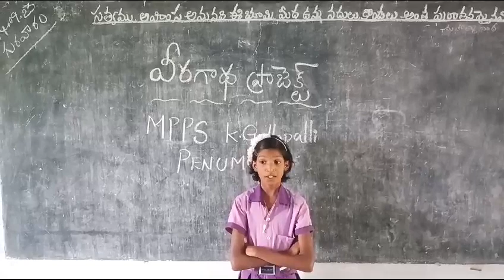14 September 2023